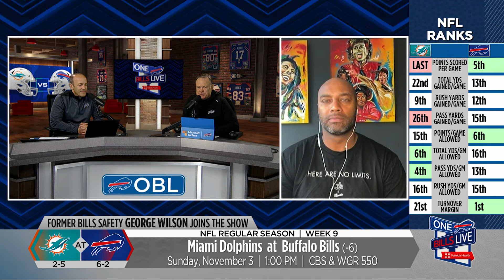George Wilson: Bills-Dolphins Rivalry, Legend Of The Game | One Bills Live | Buffalo Bills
Former Bills safety George Wilson joined One Bills Live and discussed his anticipation for returning to Orchard Park as part of the BFLO Store Legend of the Game when the Bills host the Dolphins. He talked about his time playing in Buffalo, the transition he made from wide receiver to safety, and recapped some of the highlights from his career. Finally, he talked about the Bills-Dolphins rivalry and his fond memories of playing the division rival.